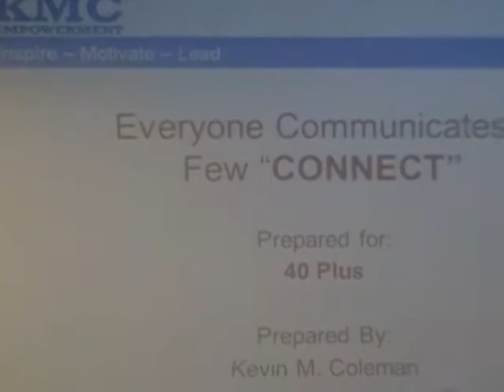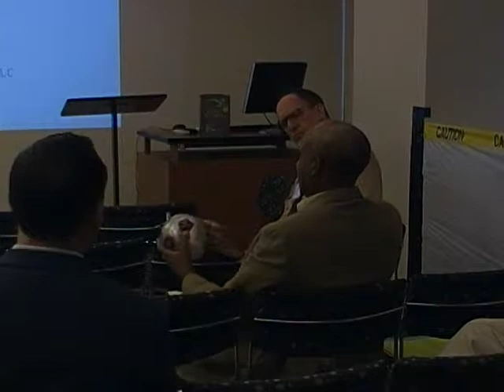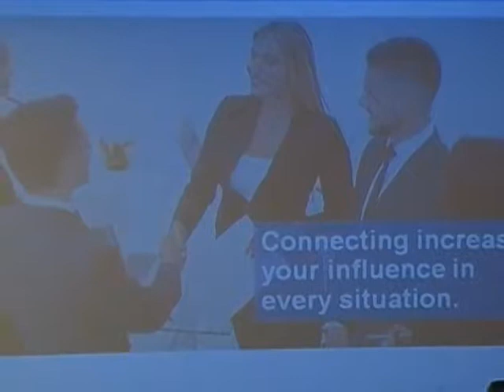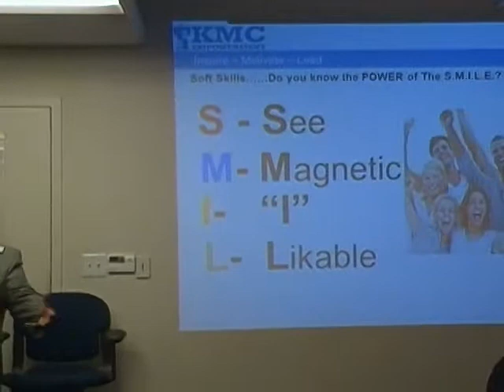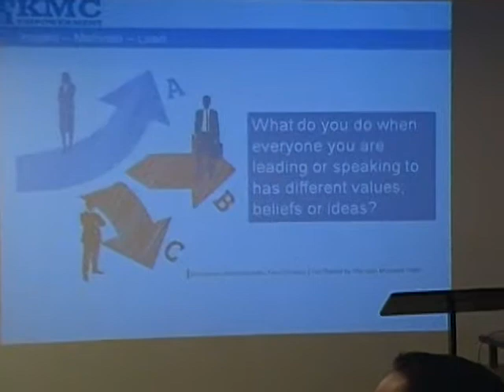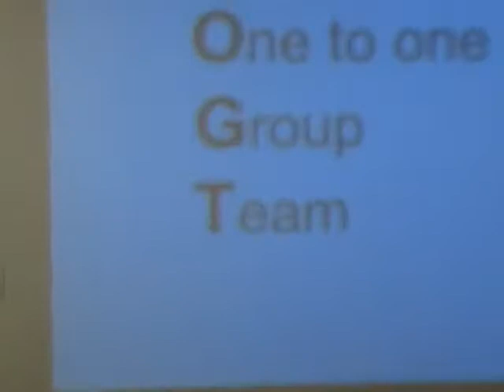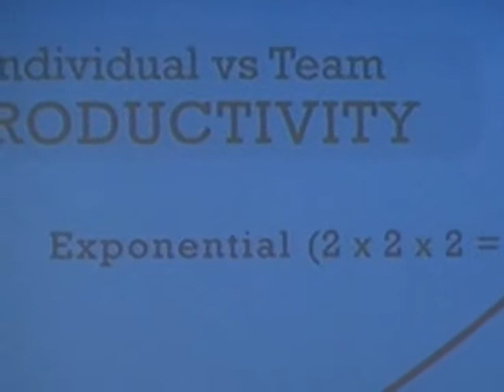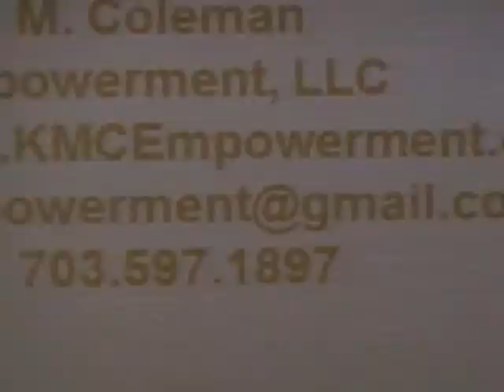2018 06 18 Everyone Communicates Few Connect Kevin Coleman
In the presentation Everyone Communicates, Few Connect, the audience will learn how to connect with people. And while it may seem like some folks are just born with it, the fact is anyone can learn how to make every communication an opportunity for a powerful connection. You will learn the Five Principles and Practices so you can connect one-on-one, in a group, or with an audience.

·         How to connect well with others and why that matters

·         How to establish a bond with an audience

·         How to inspire others to take action

About the Speaker:

Kevin M. Coleman is the founder of KMC Empowerment where he provides empowering speeches, leadership training, and coaching to help make individuals and organizations successful. KMC Empowerment has always been a passion of Kevin. Kevin knew that he had much to offer those in leadership positions to help make organization not only survive but thrive! This starts with building relationships and partnerships. Therefore, KMC Empowerment was established to help promote professionalism, work ethic, passion, and relationship building techniques that will inspire individuals and organizations to strive toward excellence at all times. Kevin is a John C. Maxwell speaker, trainer, and coach.